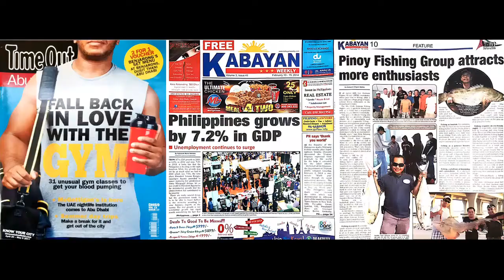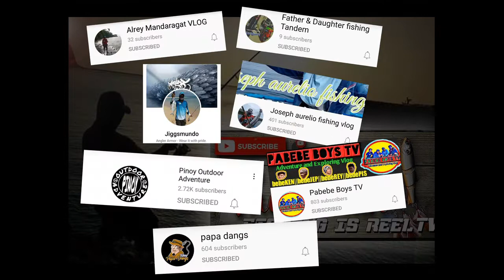Nahuli ko Good Size Talakitok/Orange Spotted Trevally I "Kamusta mga ka Angler"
OFWFishingHobby BoatFishing Orange Spotted Trevally#Talakitok#AbuDhabiUAE

Rod: Crony Weapon III
Reel: Shimano Ultegra
Line: Varivas
Lure: Light Hard Bait Popper + Light Proberos Popper
Species: Talakitok/Orange Spotted Trevally

Music Tittle: Kamusta mga ka Angler "Inspirational Song"
Owned by: Fishing is Reel Tv
Compose & Special Thanks to: Aka 'AR' TMP Production Inc.